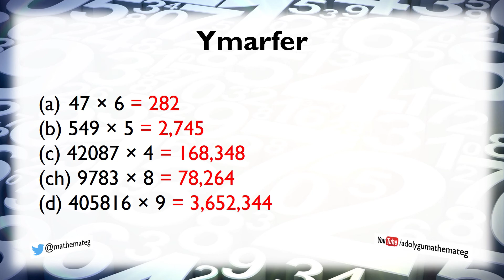[003 Rh/S] Rhifedd: Lluosi efo cyfanrif llai na 10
Sut i luosi unrhyw rif efo rhif cyfan llai na 10. (Lefel 4.)